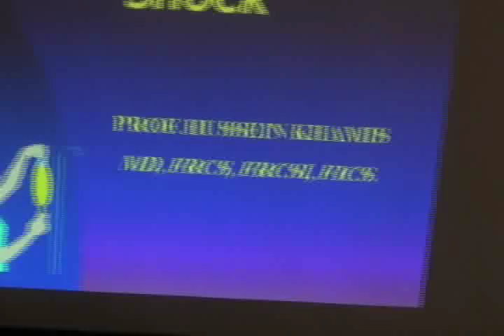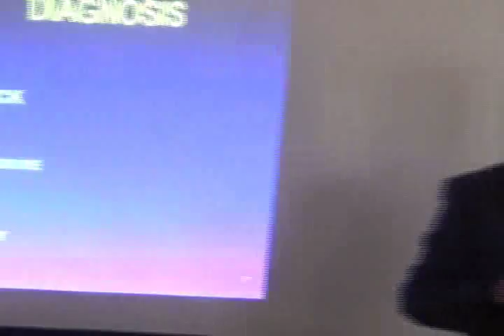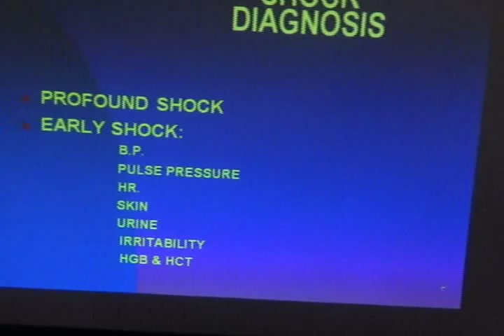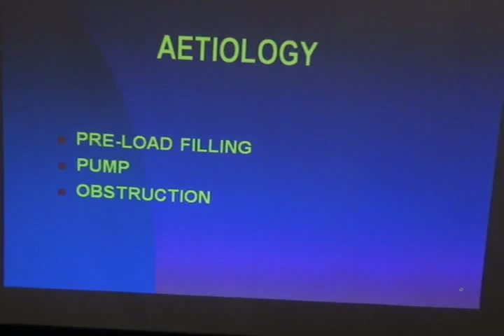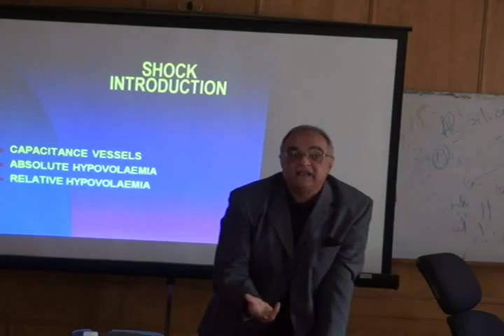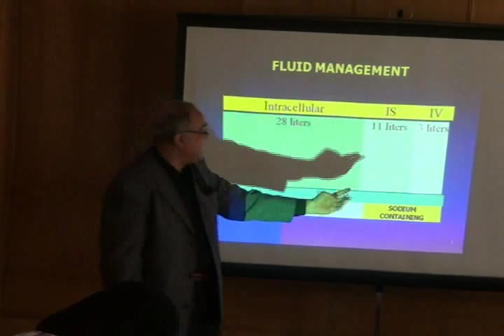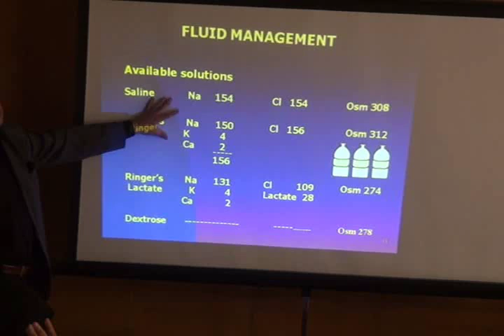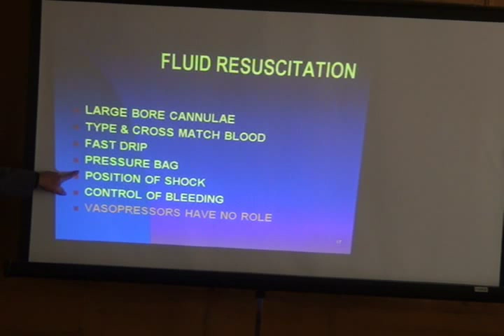الدورة المتقدمة لامراض النساء والولادة الثالثة 1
الدورة المتقدمة لامراض النساء والولادة لتعليم الاشعة التلفزيونية ومناظير النساء
تحت رعاية وزارة الصحة ونقابة أطباء سوهاج
الدورة الثالثة 1